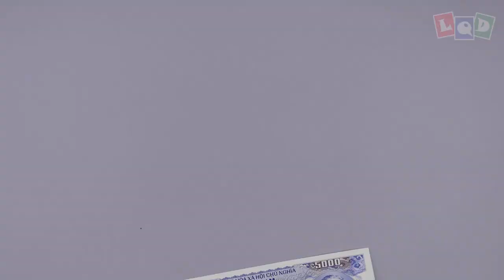Demo - Bear - LQD Money Origami